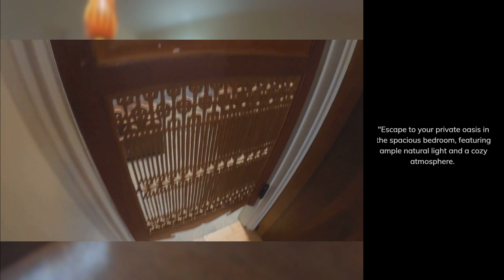SOLD! ForSale Bangsar Indah Condominium,Bangsar, KL.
ForSale Bangsar Indah Condominium,Bangsar, KL.
- 1 bedroom apartment
- 689 sft
- Leasehold (Wilayah Persekutuan - strata title issued) - Bumi owner
- 1 Bedroom, with built-in, handmade teak cupboards. Teak floors throughout reclaimed from old shophouse.
Balcony extended internally, living-dining area with built-in floor to ceiling bookshelves at one end.
Kitchen with oven/hob and hand-built cupboards.
Airwell garden.
Separate room for washing machine/dryer.
A rustic feel of a cozy 1 bedder at a prime location of Jalan Maarof Bangsar. Very low-density area. Only 100 units build and this one si for sale.

This is one of them. GRAB NOW!

RM575,000.00 o.n.o